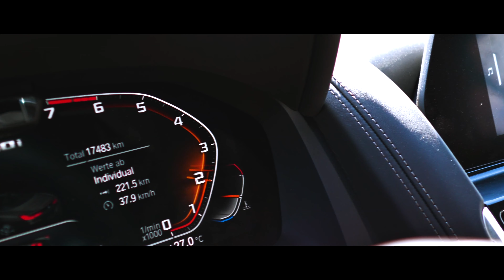BMW M850i | DAS 530 PS CABRIO - fiveKollektiv [4K]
Ein Cabrio mit über 500PS selbst fahren?
"Protekton Rent" macht genau das in unserer Hauptstadt möglich!
Damit lassen sich auch die warmen Sommertage aushalten!

Ein großes Dankeschön geht an das gesamte Team der Protekton GmbH!

[ Protekton Rent ] "Sei auf der sicheren Seite mit der sportlichen Autovermietung aus Berlin!"

◢ Musik: ♫ Dirty Palm - To The Back (feat. Purple Velvet Curtains)

◢ FOLGT UNS!